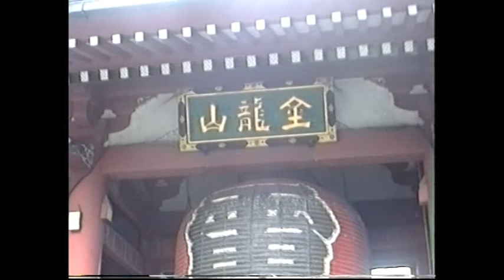Sony Handycam Video Digitalized ( Train Ride from Yokohama to Tokyo)